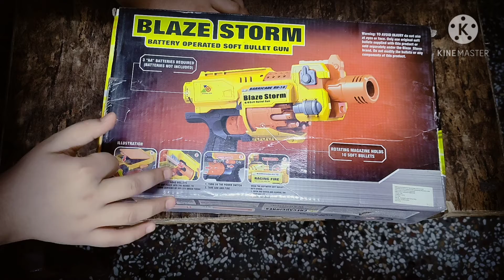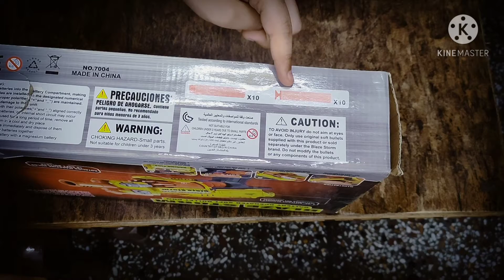Blaze Strom gun